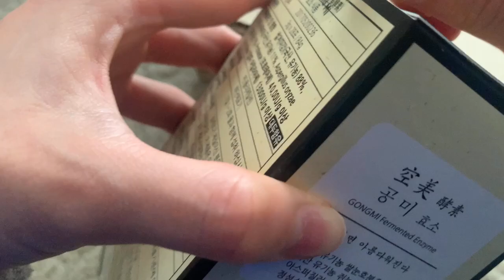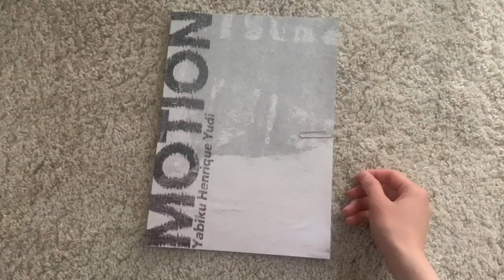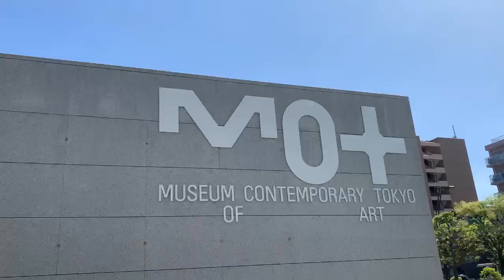sub) Just ordinary days. VLOG#1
Vlog #1 Just ordinary days.

初めまして柴田ひかりです。youtube見すぎてはじめたくなってしまいました。
このチャンネルでは私の生活や考えていること、好きな物などを覗き見する感覚で楽しんでもらえたらなと思っています😌

今回は生活の一部を動画にしてみました。
あたたかく見守っていただけると嬉しいです。笑